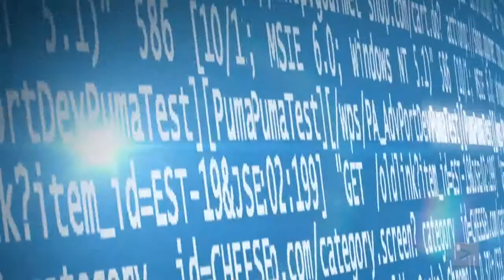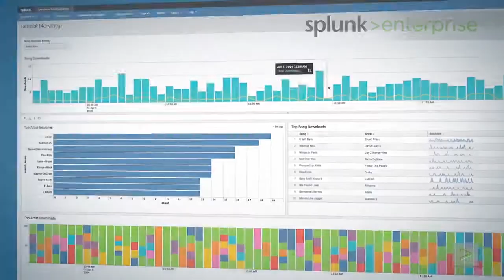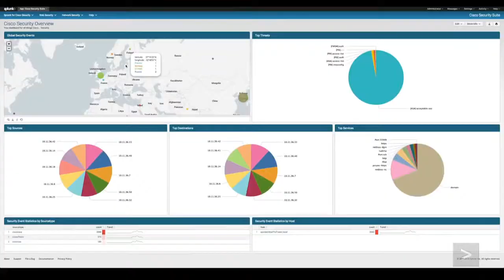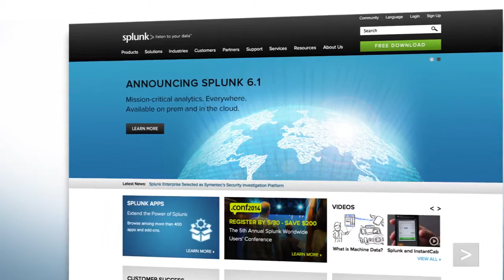Gioi thieu Splunk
SPlunk là nền tảng Operational Intelligence giúp thu thập, index, tìm kiếm và đưa ra báo cáo về toàn bộ hoạt động của doanh nghiệp.
Video này được Công ty VNCS - Nhà phân phối chính thức tại Việt Nam biên dịch.